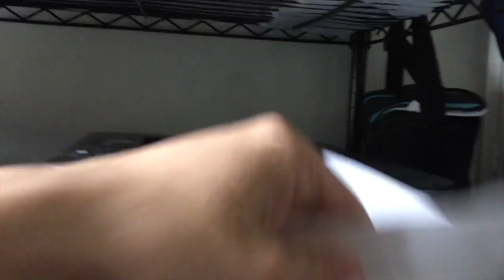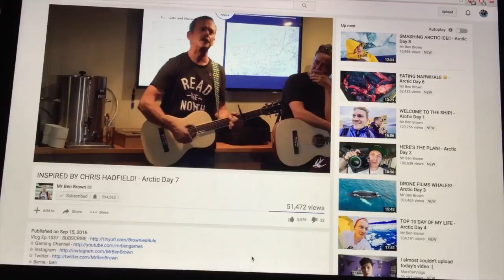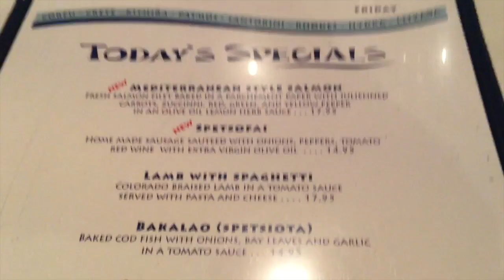HOLY CANNOLI / VLOG 82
The parents came up and we went to Greektown.